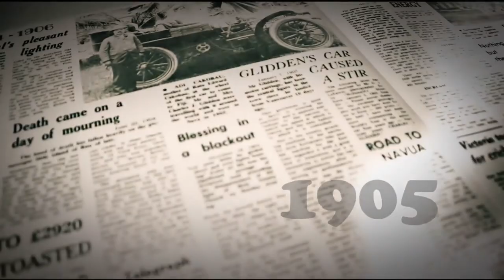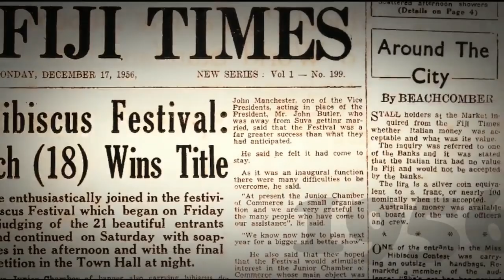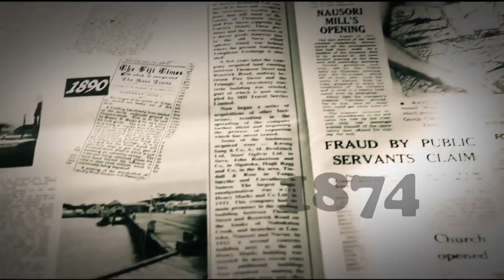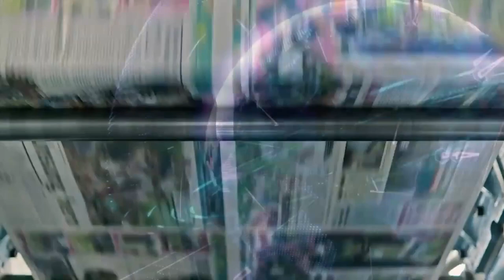FULL INTERVIEW | Inia Seruiratu | Leader of Opposition